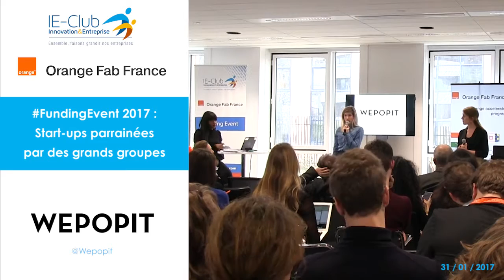FundingEvent 2017 - Pitch WEPOPIT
Pitch de WEPOPIT lors du FundingEvent du 31/01/2017 IE-Club / Orange Fab France